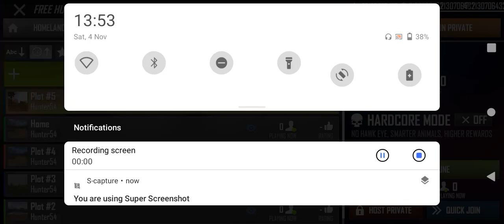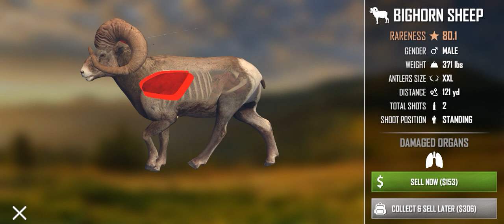new game American hunt first episode 😍😍😎😎